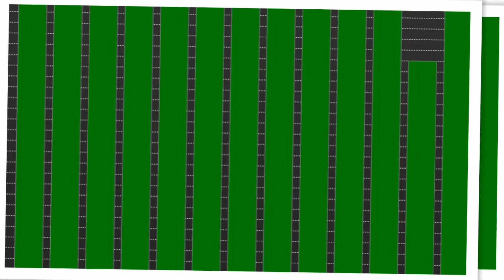QUEM NÃO CUMPRE O PLANEJADO, JOGA!